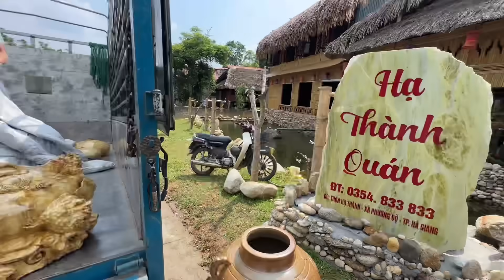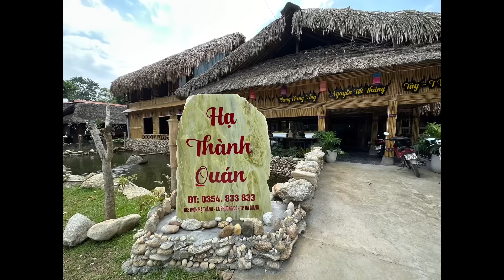Cụ Cóc Đến Nhà Hàng Nhóm Anh Em Nguyễn Tất Thắng. Lộc Khách Đến Theo Ầm Ầm | TÀY TV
Cụ Cóc Đến Nhà Hàng Nhóm Anh Em Nguyễn Tất Thắng. Lộc Khách Đến Ầm Ầm | TÀY TV